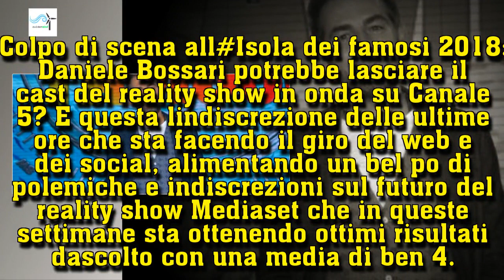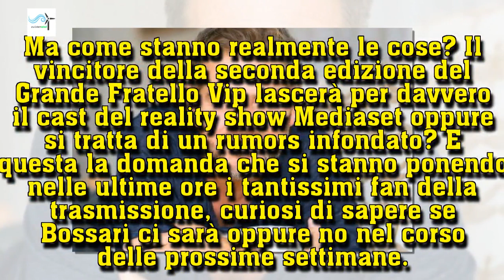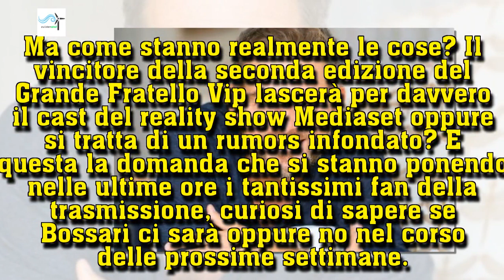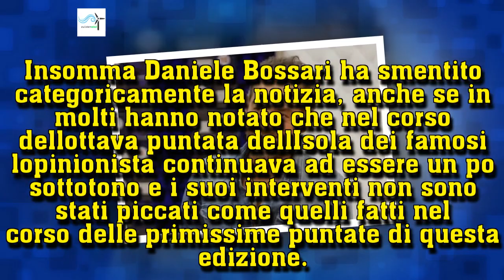L'Isola dei famosi,Daniele Bossari lascia il programma? Ecco cos'è successo | Wind Zuiden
L'Isola dei famosi,Daniele Bossari lascia il programma? Ecco cos'è successo